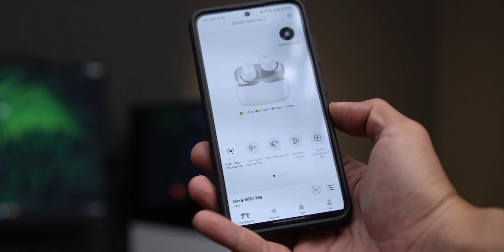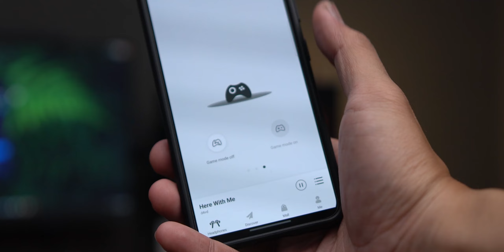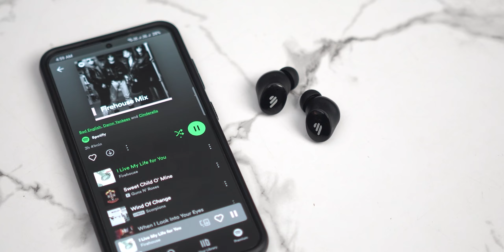Sebagus Apa Sih TWS Terbaru Edifier? Review Edifier TWS1 Pro 2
Sebagus apa sih edifier TWS1 Pro 2??